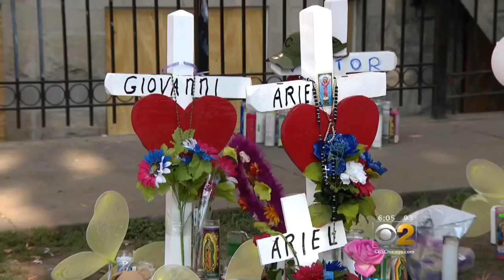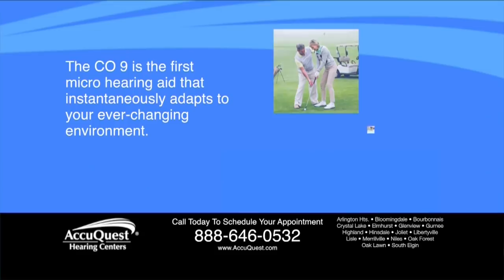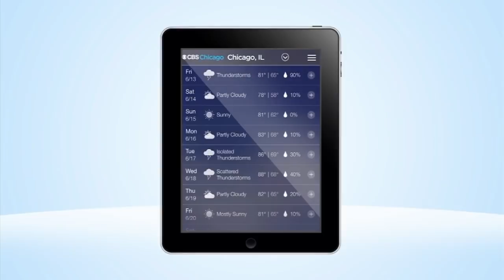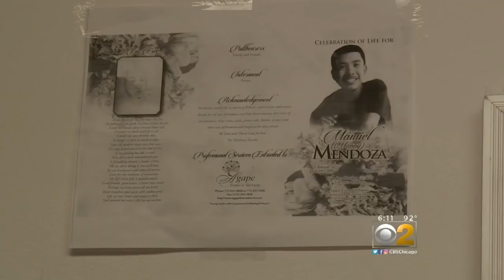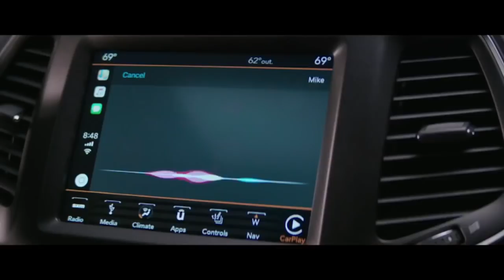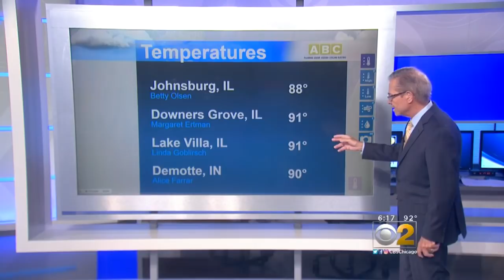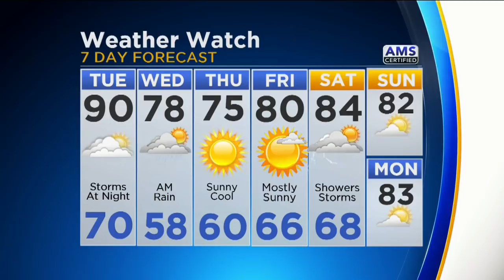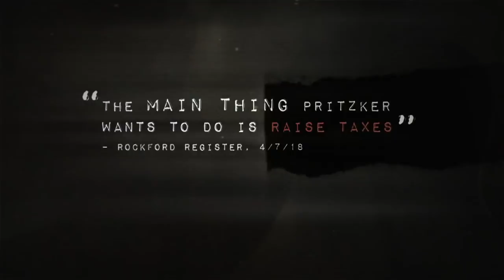CBS 2 News at 6 p.m.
CBS 2 News at 6 p.m. (Full Newscast)